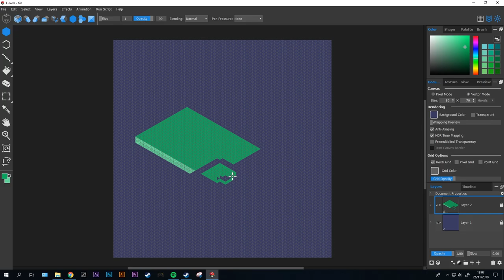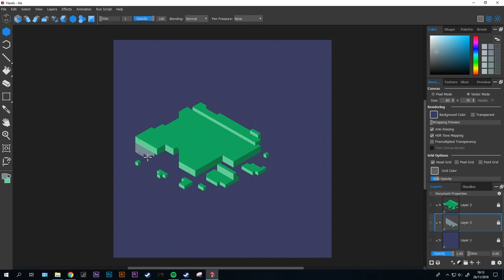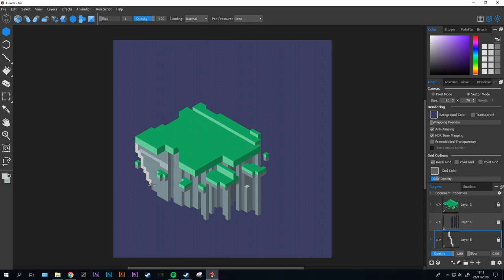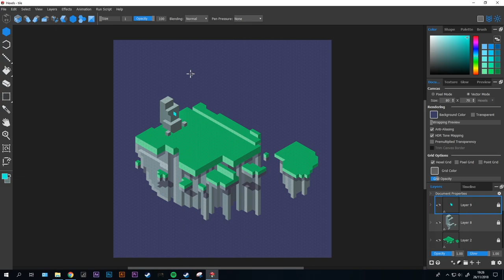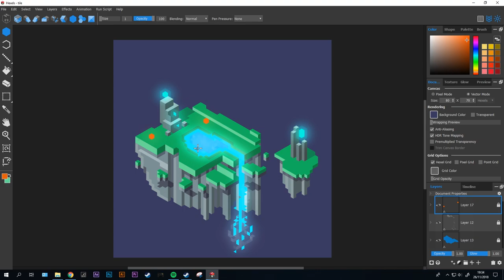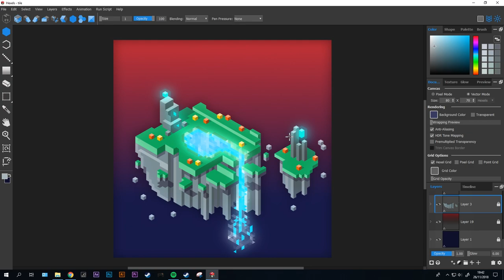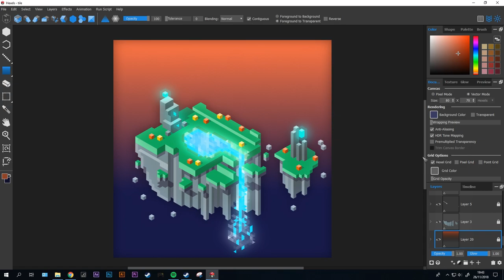Speedpaint (Marmoset Hexels 3) Magical Floating Island Tile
Concept for a floating tile with magical elements. Created in the Trixels setting of Hexels 3.